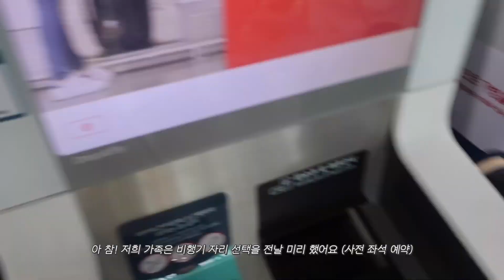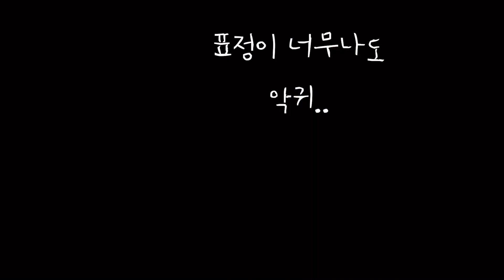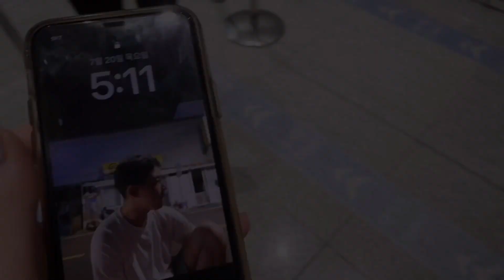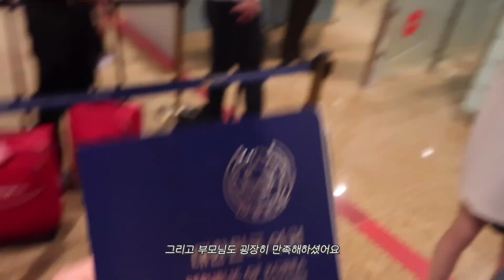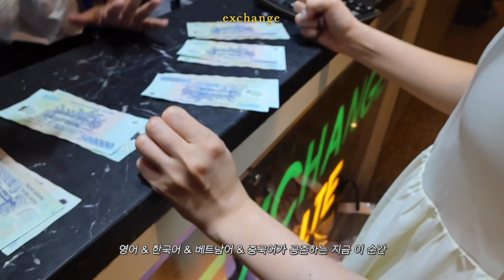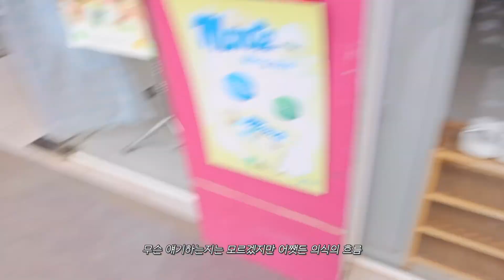[승무원 출신 교사vlog] ep.1 나트랑&달랏 4박 5일 패키지 여행 브이로그 🇻🇳 |교사 브이로그 | 교사 방학 브이로그 | 전직 승무원의 짐 챙기기 ✈️ |다이어트 결심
나트랑 다녀와서 내가 이렇게 빨리 3kg이 찔 수 있구나를 느끼고 온 유들리입니다
지난 주에는 체력도 없고 이슈도 많고 정신도 없었어요..▶◀
저는 올해들어 다섯번째 다래끼 수술을 하고 왔답니다 😂

올해 생일 선물로 부모님께 받은 나트랑&달랏 패키지 여행!
그래서 아무런 불평 불만도 하지 못했다고 합니다.. 핫 핫 핫
근데 엄마 아빠랑 애기공주랑 같이 있어서 행복했음 ♥️
단지.. 패키지 여행이 늘 그렇듯.. 일정이 빡빡할 뿐..

1편에서 끝내고 싶었지만
제가 영상을 400개 가까이 찍어온거 있져..ㅎ
그래서 2편으로 넘어갈 것 같습니다!

세부.. 세부를 갔었더라면
올해 두번째 해외여행이였겠됴 ... 흑흑

그럼 여러분 이번주도 유들리하세요~~제발~~